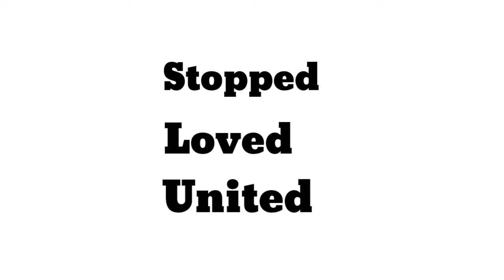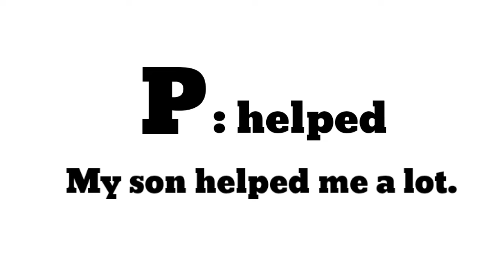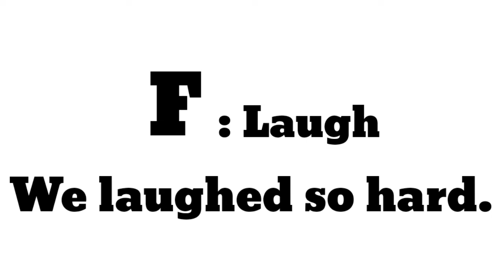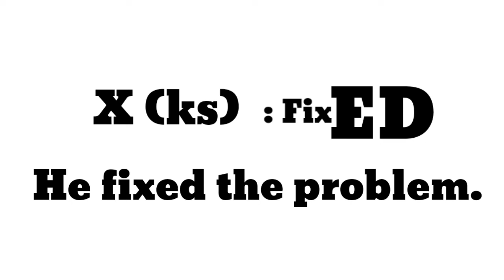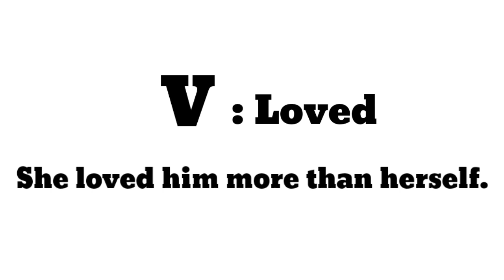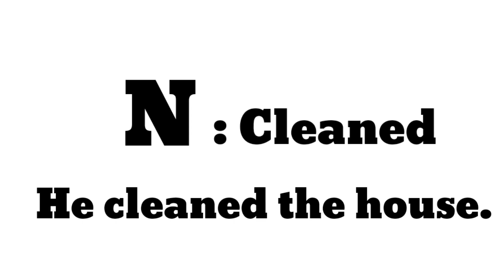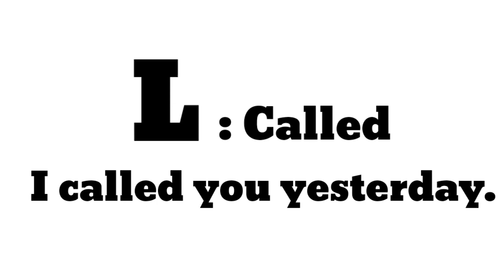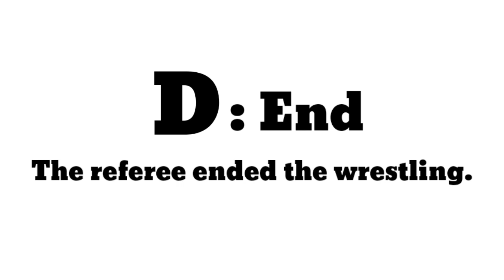La prononciation des terminaisons ED